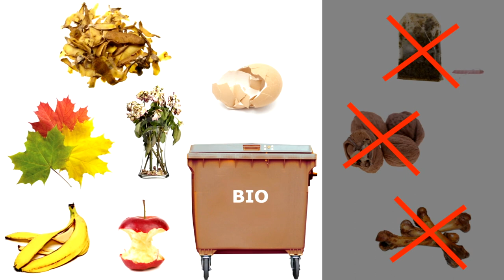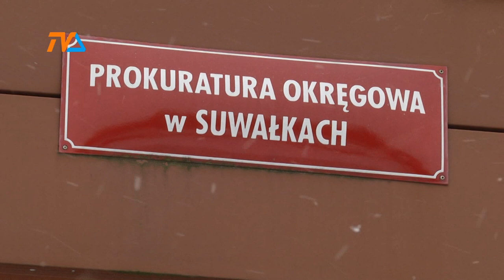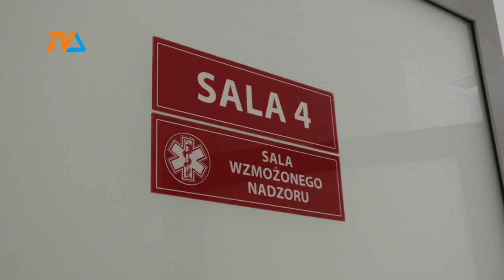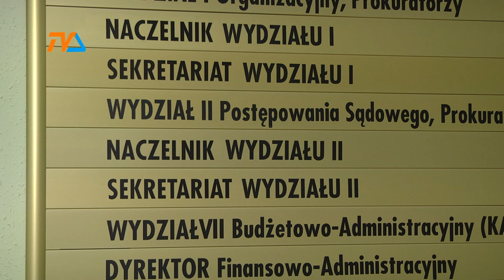Nie tylko ratownicy z zarzutami w aferze szkoleniowej |TVSUWAŁKI